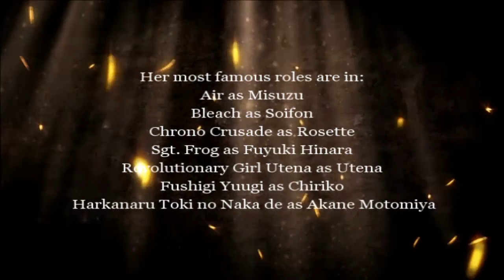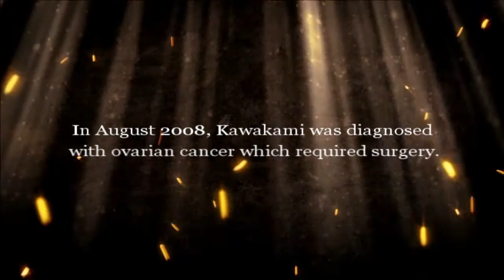Tomoko Kawakami { R.I.P }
info about her (copied from Wikipedia)

Tomoko Kawakami (川上 とも子, Kawakami Tomoko, born 川上 倫子, April 25, 1970 -- June 9, 2011) was a Japanese voice actress from Tokyo. She was best known for her roles in Revolutionary Girl Utena (as Utena Tenjou), Hikaru no Go (as Hikaru Shindou), Sgt. Frog (as Fuyuki Hinata), Harukanaru Toki no Naka de (as Akane Motomiya) and Kenichi: The Mightiest Disciple (as Miu Furinji).

Kawakami debuted in 1994 as a role of a boy in Metal Fighter Miku. Her first regular performance was in 1995 as Chiriko in Fushigi Yuugi. Two years after, she landed her first starring voice role as Utena Tenjou in Revolutionary Girl Utena. Aside from Chiriko and Utena, her famous roles are in Air (Misuzu Kamio), Bleach (Soifon), Chrono Crusade (Rosette Christopher), Hikaru no Go (Hikaru Shindou) and Sgt. Frog (Fuyuki Hinata).

A versatile voice actress, Kawakami was capable of providing voice for young boys, girls and comical characters. The best-known genre of her roles are tomboyish characters (Soifon, Utena Tenjou). She also made her name voicing the heroine in the Harukanaru Toki no Naka de series, based from the Neoromance game with the same title produced by Koei in 1996.

In August 2008, Kawakami was diagnosed with ovarian cancer, which required surgery. She took 20 months of sick leave. During this time, most of her ongoing roles were replaced by other voice actresses, although Kawakami was able to do some voice work during her illness. Her illness eventually led to her death on June 9, 2011 at 4:45 P.M. Kawakami was 41 years old at the time of her death.

footage:
air tv episode 1
interview of her about Utena

song: Natsukage by herself (as Misuzu) from Air

My Comments:

This was a voice actress i respected for quite awhile now ever since i first watch air. She did amazing as Misuzu. When i had found out she died i was heartbroken that a seiyu with this much talent and a powerful voice had passed away. I hope you enjoyed her voice as well as i did. May she rest in peace...